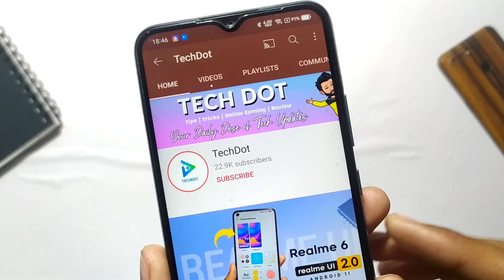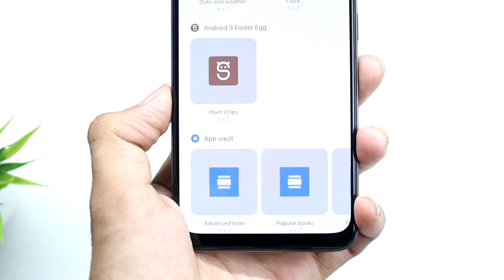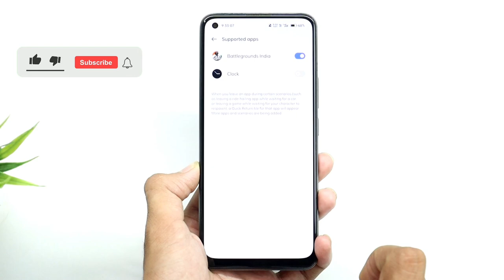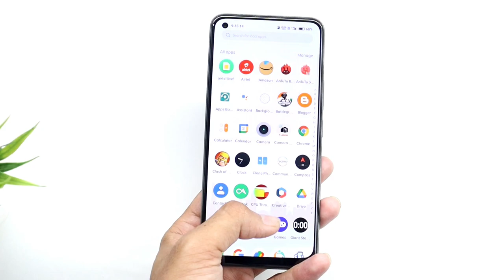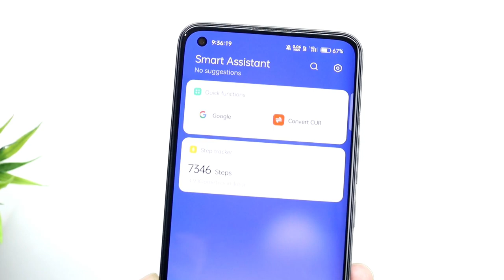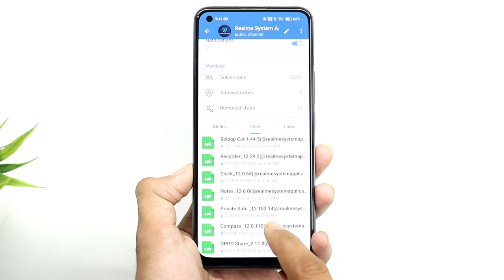Realme UI System Launcher New Update | realme UI 4.0 Features Added | Install Any realme Devices ⚡⚡